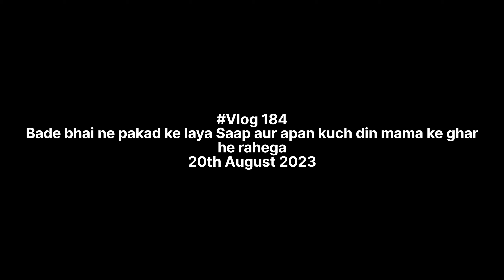Bade bhai ne pakad ke laya Saap aur apan kuch din mama ke ghar he rahega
sorry if any mistakes happened by me